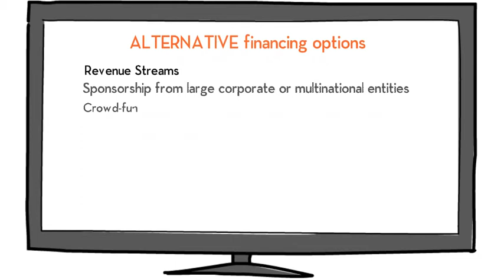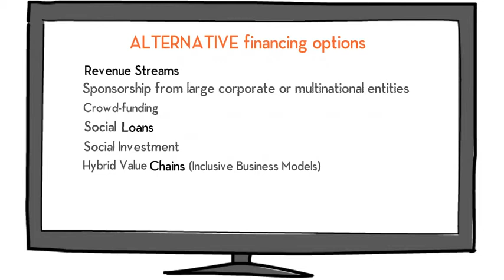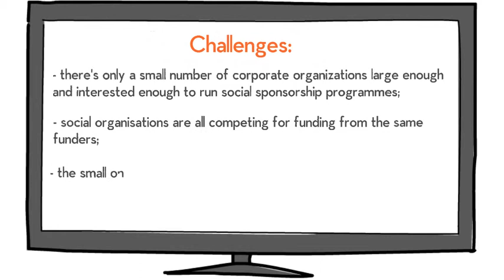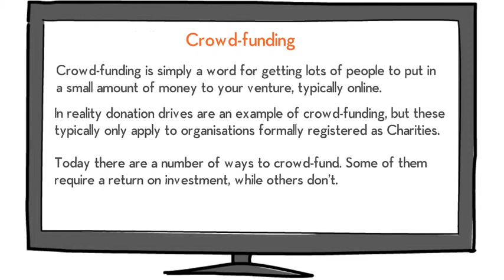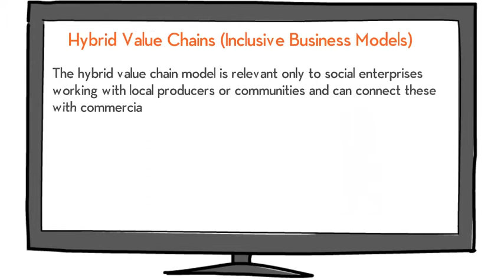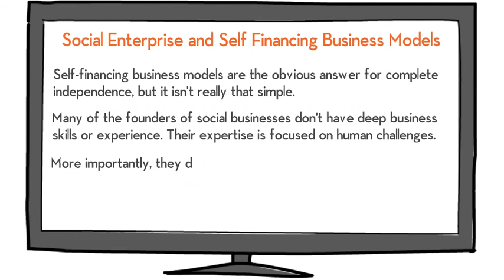Alternative financing options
SET2CLIL Project